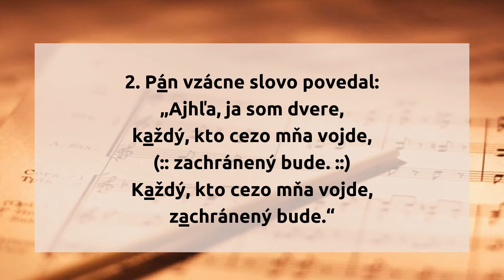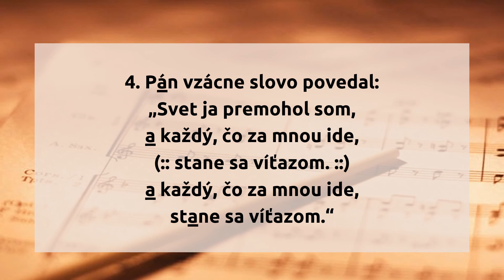Pán vzácne slovo povedal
1. Pán vzácne slovo povedal
každej duši hriešnej:
"Ja iste ju nevyhodím,
(:: nech ktokoľvek to je. ::)

2. Pán vzácne slovo povedal:
"Ajhľa, ja som dvere,
každý, kto cezo mňa vojde,
(:: zachránený bude. ::)
zachránený bude."

3. Pán vzácne slovo povedal:
"Duše utrápené,
len poďte za mnou a ja vám
(:: dám odpočinutie. ::)
dám odpočinutie."

4. Pán vzácne slovo povedal:
"Svet ja premohol som,
a každý, čo za mnou ide,
(:: stane sa víťazom. ::)
stane sa víťazom."

hudba: Ira David Sankey
slová: Frances Jane Crosby
preklad: Daniel Sjanta

originál piesne:

1. O precious word that Jesus said!
The soul that comes to Me,
I will in no wise cast him out,
Whoever he may be.

2. O precious word that Jesus said!
Behold, I am the door;
And all who enter in by Me
Have life forevermore.
Have life forevermore,
Have life forevermore,
Have life forevermore.

3. O precious word that Jesus said!
Come, weary souls oppressed,
Come take My yoke and learn of Me,

4. O precious word that Jesus said!
The world I overcame;
And they who follow where I lead
Shall conquer in My name.